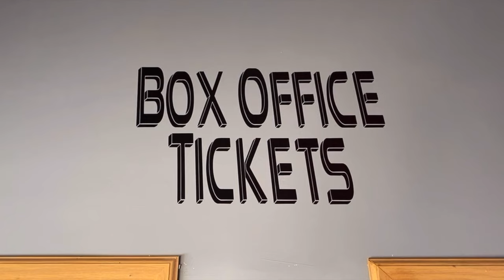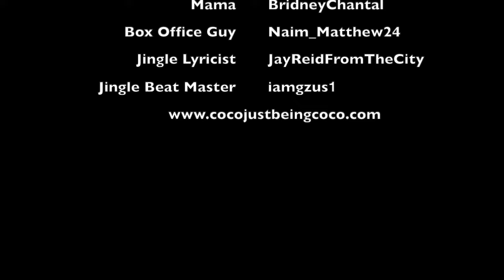When I Grow up I Want to be... : Coco Just Being Coco S4E22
Coco Just Being Coco: Season 4 Episode 22